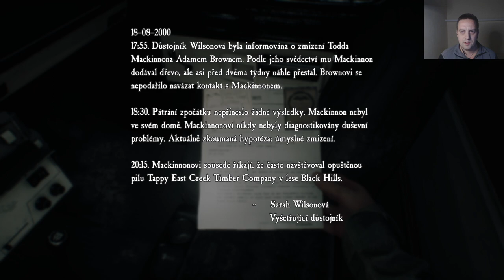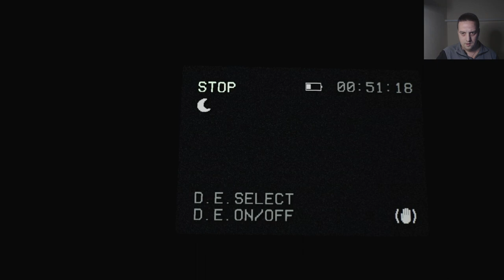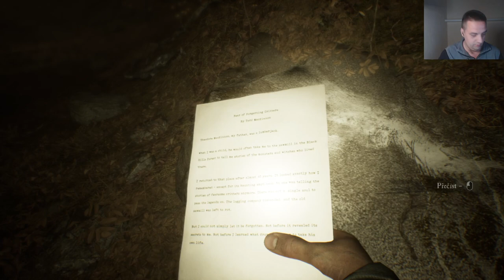Blair Wicth:P# 3: Mysel Sa Somnou Zahráva A Objednávka Pizze Do Podzemia